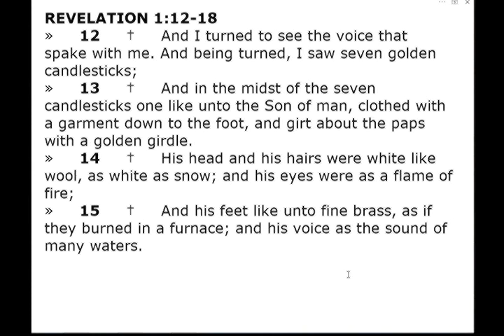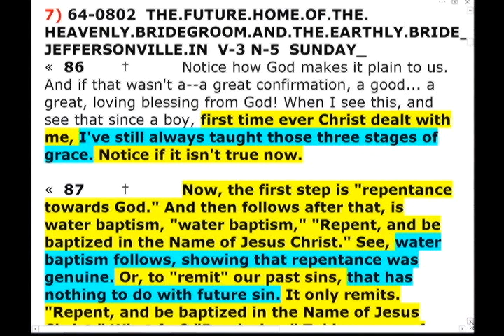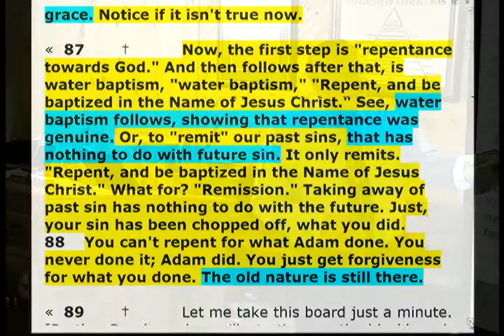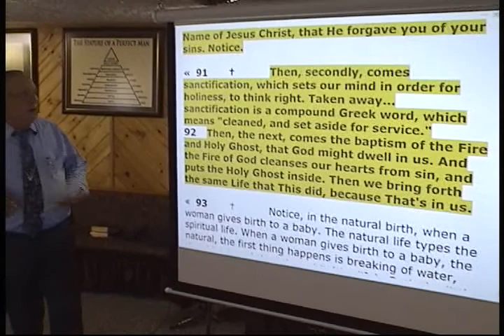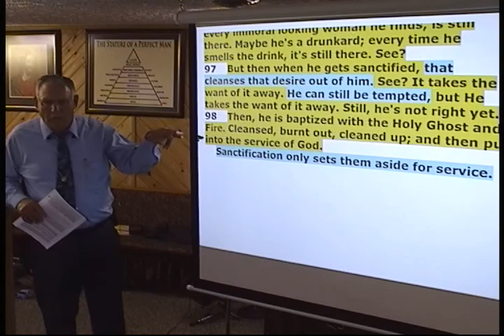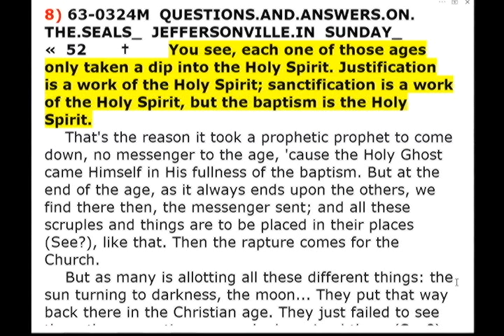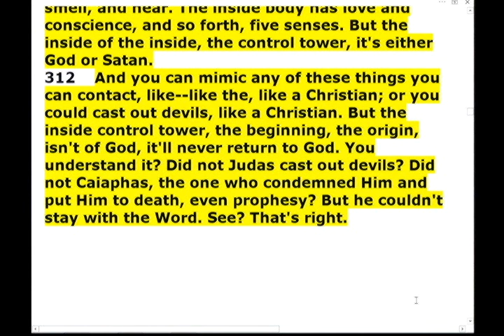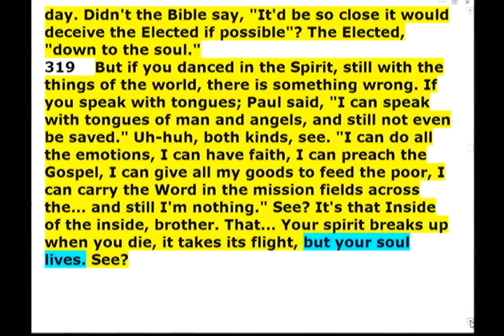15-0426pm - The Glory of His Person Pt.30 (Inside of the Inside) - Samuel Dale (Youth Service)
15-0426pm - The Glory of His Person Pt.30 (Inside of the Inside) - Samuel Dale (Youth Service)